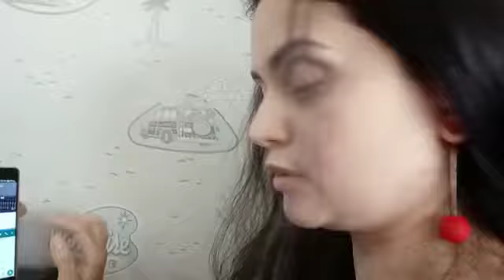Калинка Малинка моя. Aккомпанемент Music and Cookie PL